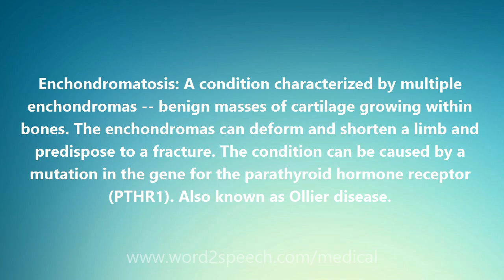Enchondromatosis - Medical Definition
Enchondromatosis

Enchondromatosis: A condition characterized by multiple enchondromas -- benign masses of cartilage growing within bones. The enchondromas can deform and shorten a limb and predispose to a fracture. The condition can be caused by a mutation in the gene for the parathyroid hormone receptor (PTHR1). Also known as Ollier disease.